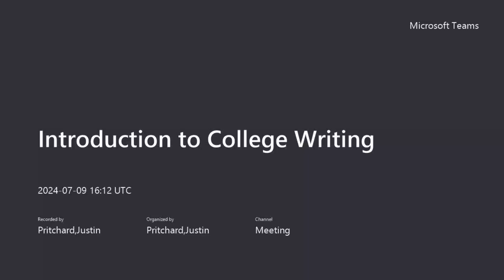Introduction to College Writing